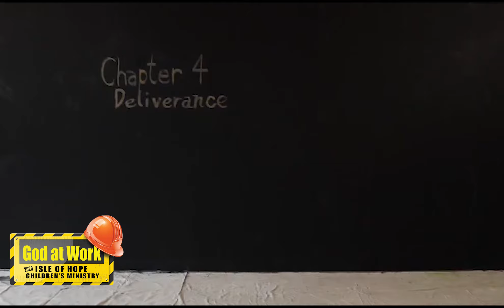Children's Sunday School Episode 4